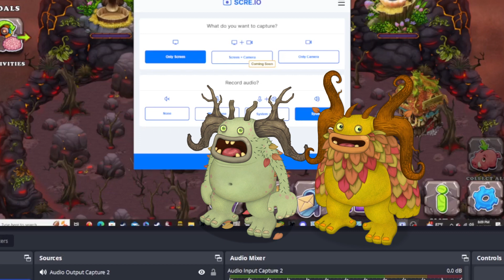Make scence for entbrat to be on this island?